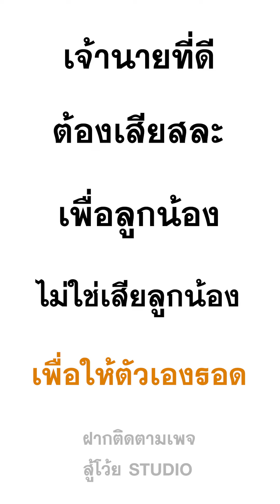เจ้านายแบบนี้ นับวันยิ่งหายาก